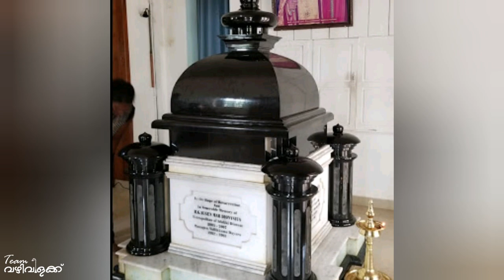A Tribute to Late Lamented H. G. Augen Mar Dionysius Metropolitan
H.G. AUGEN MAR DIONYSIUS
H.G. Augen Mar Dionysius Metropolitan, the Diocesan Metropolitan of Idukki Diocese of Malankara Orthodox departed for his heavenly abode on June 6, 2007. His sudden demise occurred in a tragic car accident near Kottayam. His mortal remains were interred at Vallikkattu Dayara near Kottayam in Kerala. The accident took place while he was traveling to Idukki to distribute Books and Uniform for poor children as a part of his mission work.
Mar Dionysius was a great spiritual leader and a raising sun of the Malankara Orthodox Church. Diocese Idukki is the most rural and financially challenged diocese of the Church. His spiritual and charitable mission work for upliftment of the poor in his diocesan area for last two years of taking over as the metropolitan of the diocese was greatly appreciated by all. He has rendered an effective leadership for the reconstruction of churches and other projects of spiritual, social and financial upliftment of the poor people of Idukki.
Augen Mar Dionysius Metropolitan was born to Mathai Kurien couple of Ranni Pakalomattom Thazhamon family at Mavelil Perangattu house at Mukkalumon, Ranni on July 1, 1955. After acquiring a postgraduate degree (M.A.) in History, Zachariah proceeded for the Theological studies at Orthodox Theological Seminary, Kottayam. After completing his B.D. with distinction of 'Best Outgoing Student' in 1979, he was ordained as Deacon by H.H. Marthoma Mathews I. In 1980 Dn. Zachariah was ordained to priesthood and further in 1992 he was elevated as a Ramban by H.H. Basalios Marthoma Mathews II.
Ramaban Augen served as the Secretary to late Catholicos Marthoma Mathews I for 16 years. Ramaban Augen have served in different capacities in the Church as Devalokam Aramana manager, First secretary of Central diocesan secretary Kottayam, Holy Episcopal Synod Office Secretary, Distribution Manager for Church Utensils, Member of Church Publication Department, and Member of Church Defense Committee etc. He was Vicar to Parishes Kummanam St. George Church, Karapuzha Mar Gregorios Church and Azhutha St. Thomas Church. He had edited and published Devotional Meditations, Prayer Books and Liturgical studies and Travelogue Marusadhvalangalilude. From 1982 onwards he was the Manager of Vallikkattu Dayara, Vakathanam, Kottayam.
On March 5, 2005 Augen Ramban was elevated to His Episcopate. He took over as the Metropolitan of Idukki diocese on July 1, 2005. During these two years of his tenure as the diocesan Metropolitan, he had put diligent efforts to address many of the issues faced by the people. The simplicity and dedication of Thirumeni made him a perfect fit for a backward diocese like Idukki. He was a good administrator and lived like a yogi who worked silently with out making any noise or publicity. He lived and died serving the people. In his short span of lifetime, he could make an indelible impression in the hearts of the mass.
His untimely departure is a great loss for Idukki people and the church at large. With profound grief, LOL family as a whole respectfully express our condolences on the sad demise of H. G. Augen Mar Dionysius Metropolitan and pay our loving tribute to the beloved Thirumeni.